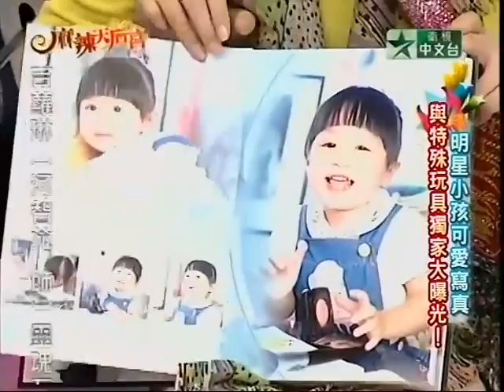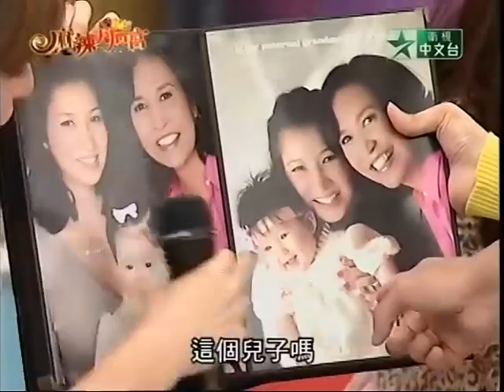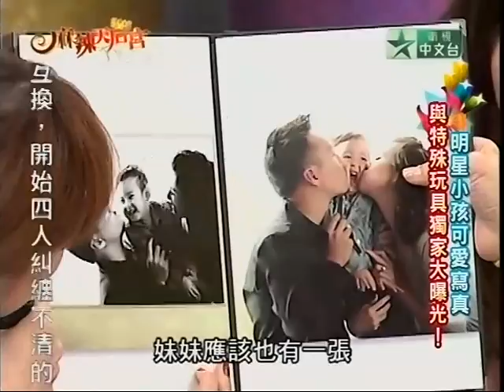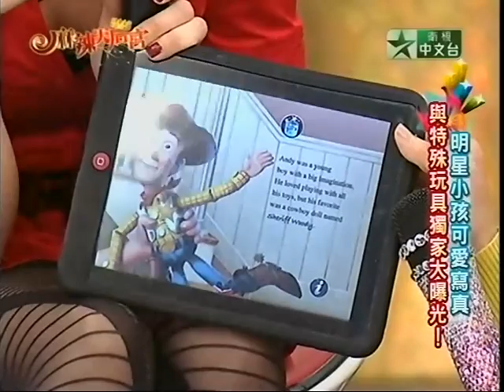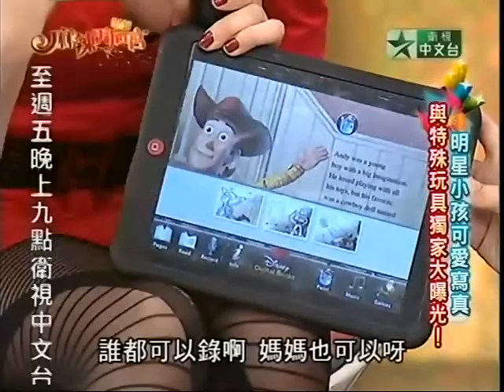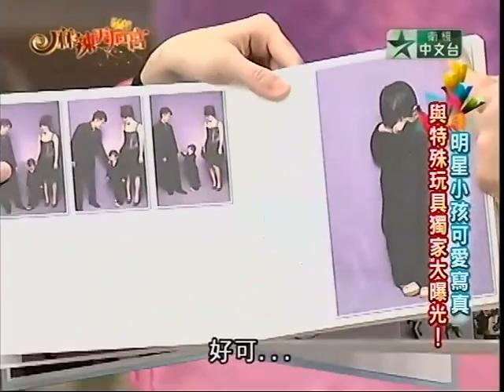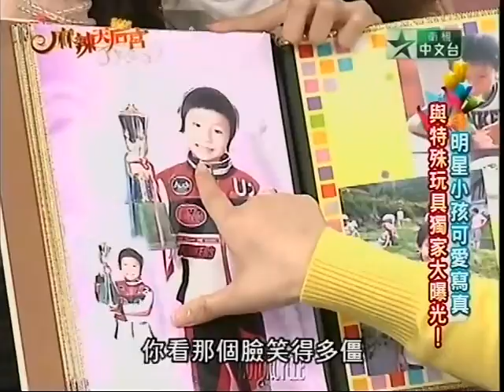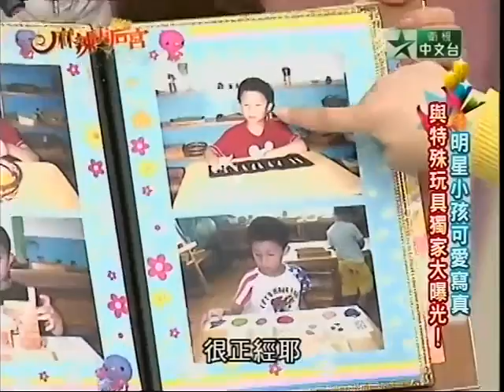[HQ] 20110701 麻辣天后宮 明星小孩可愛寫真 王少偉 利菁